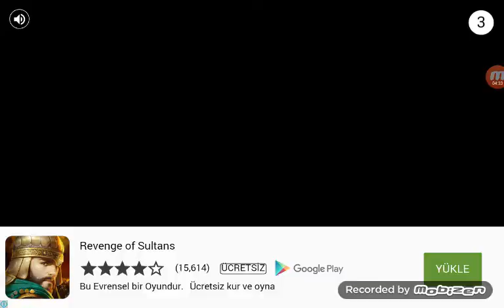Plants vs Zombies 2 bölüm (Artık hepinizi dondura bilirim.